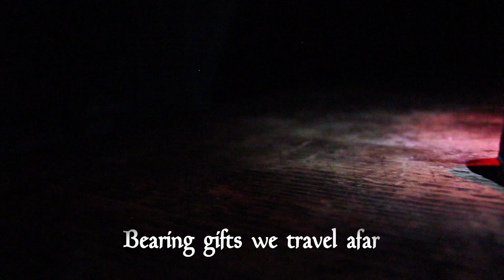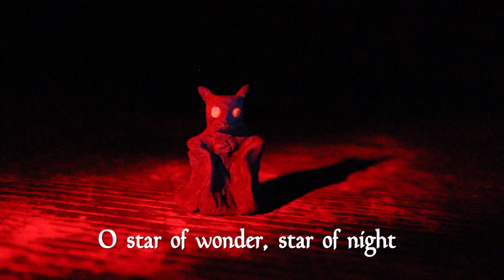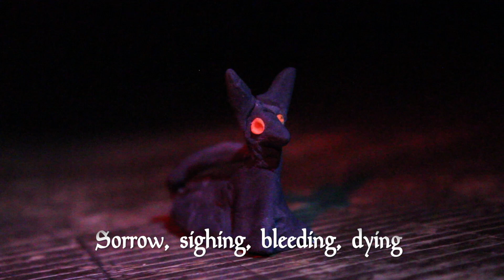We Three Kings by Sook-Yin Lee & Adam Litovitz aka JOOJ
A reworking of a holiday classic. After realizing how few notes there are in the melody, and how atonal those notes are, we could not resist.